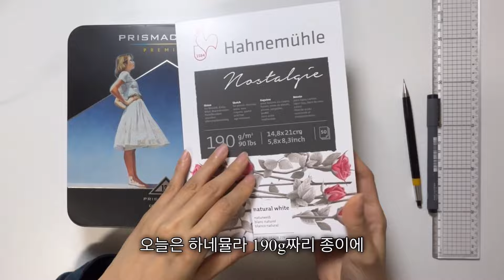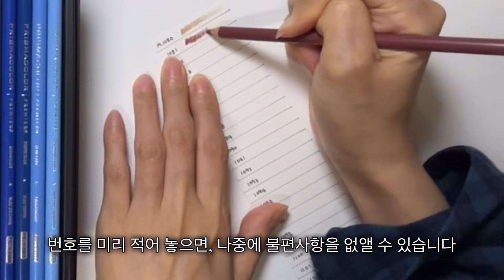프리즈마 색연필 / 오일 색연필 / 색연필 테스트 / 하루를 하루를 살아 낸다는 것